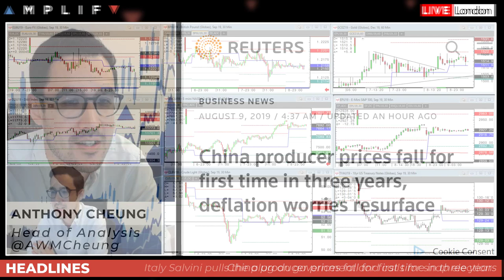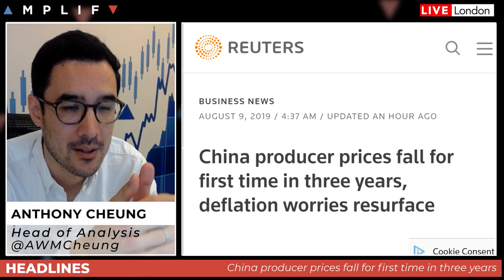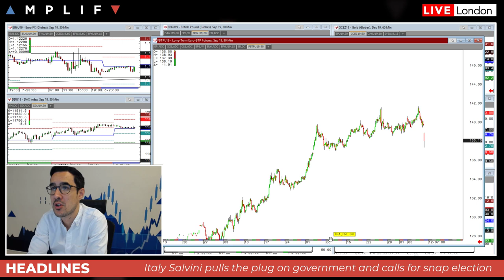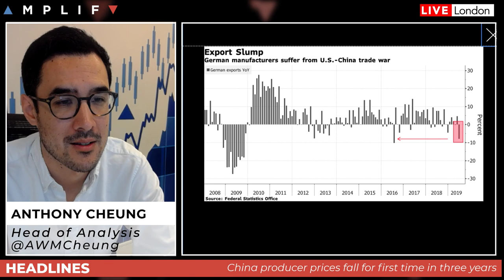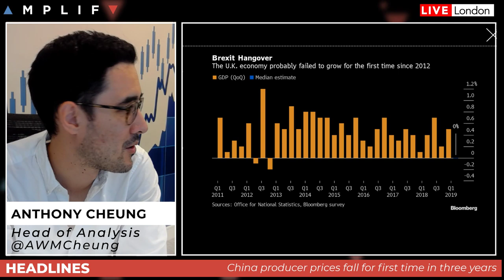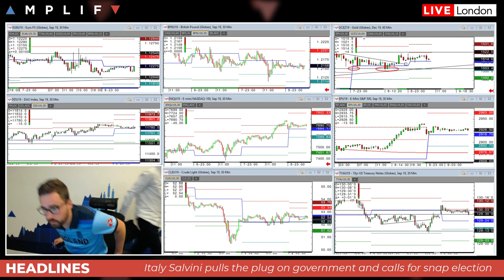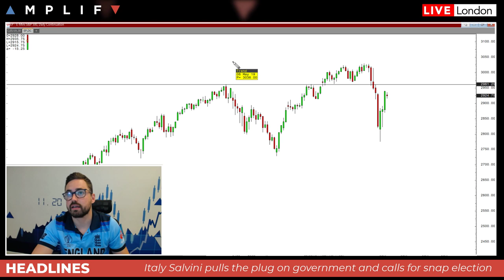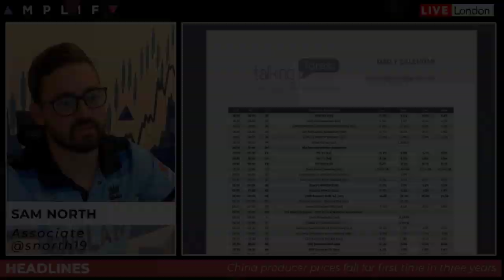Italy Pulls The Plug As Elections Loom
Head of Analysis Anthony Cheung delivers a look ahead for the session. Topics covered include:

- Update on the Italian situation as election looms and yields rise in Italy
- China PPI falls overnight but CPI still supported by food prices
- Brexit update & UK GDP preview
- Sam North discusses some technical levels to be aware of as we head into the end of the week